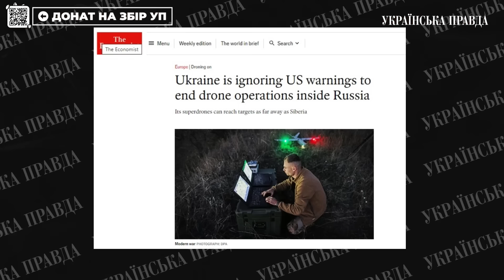ЗБИТТЯ ТУ-22М3. ГУР міг використати іншу зброю, а не С-200, – Криволап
Україна ігнорує застереження США щодо використання безпілотників на території Росії і продовжує виготовляти супердрони, які вже можуть досягати цілей у Сибіру − за 3000 км від її кордонів. У цьому впевнені журналісти The Economist. Поговорили про це з Костянтином Криволапом.